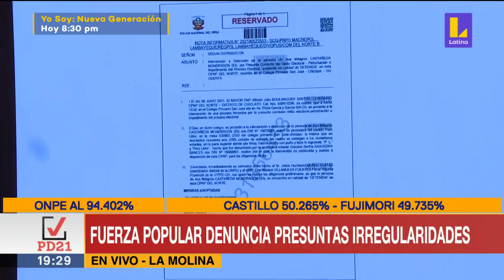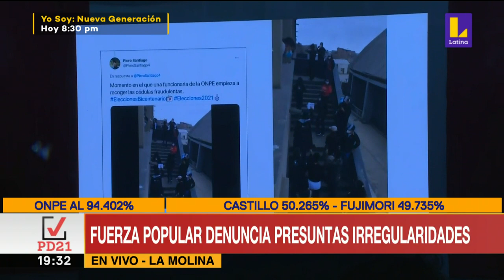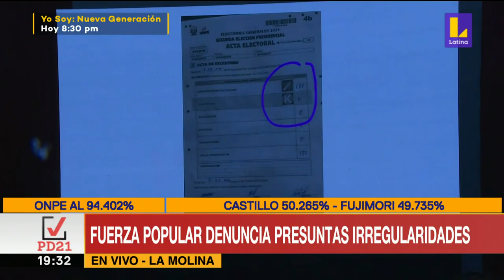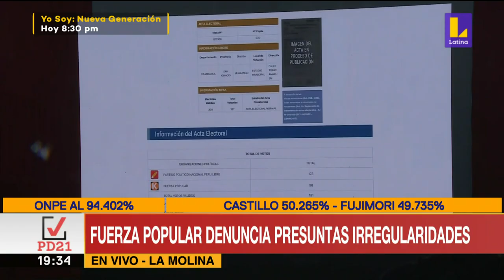Keiko Fujimori denuncia presuntas irregularidades en proceso electoral de la segunda vuelta